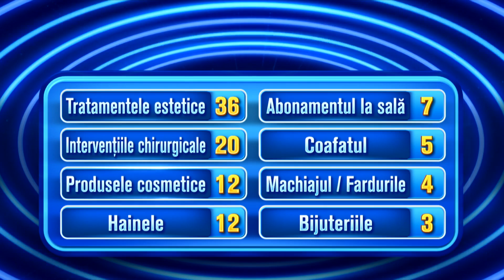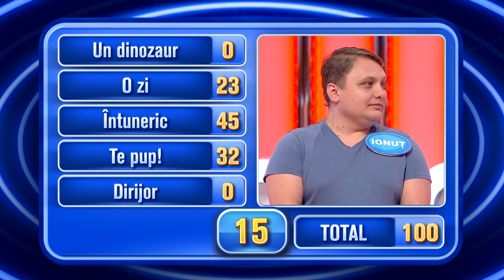Ce spun românii - 23 mai 2022